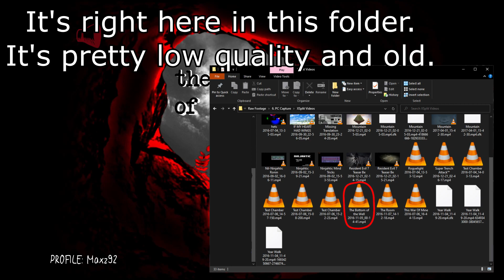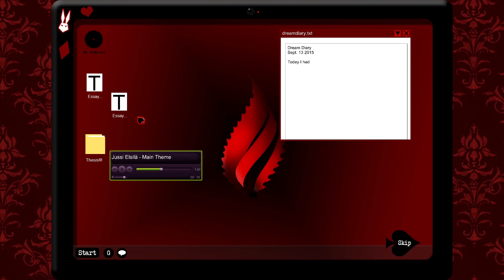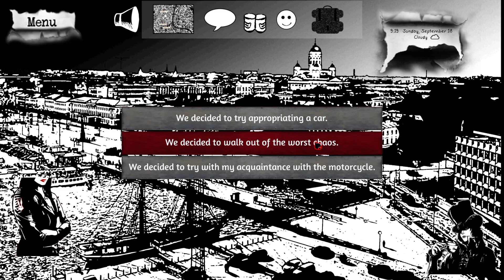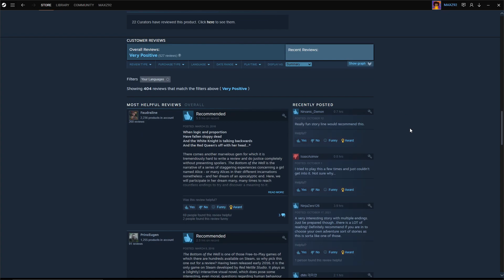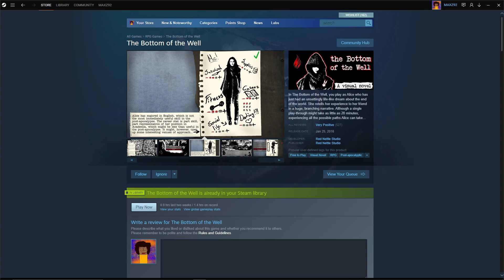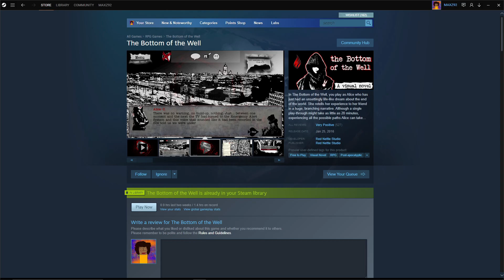Apocalyptic Dream Reality - The Bottom of the Well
When reality is a dream but maybe real but maybe a dream but also maybe prophetic but probably not because it's just a dream.  Of course, it's just a dream. It is just a dream, right?

I've really cleaned up the links down here finally.